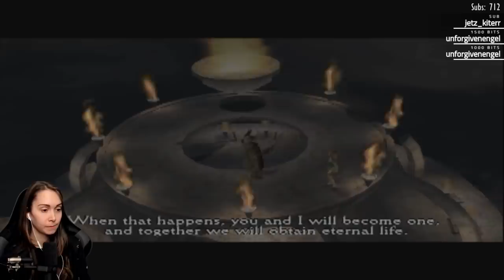[ Clock Tower 3 ] Stay away choppy bro!! - Part 5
Welcome to my playthrough of Clock Tower 3 for the ps2! Hope you like it!